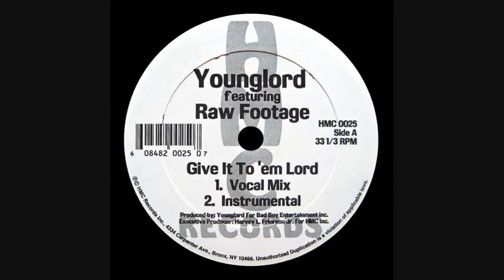Younglord - Give It To 'Em Lord (Vocal Mix)